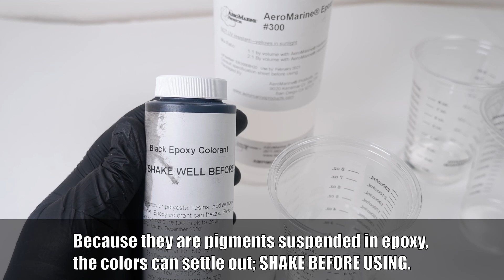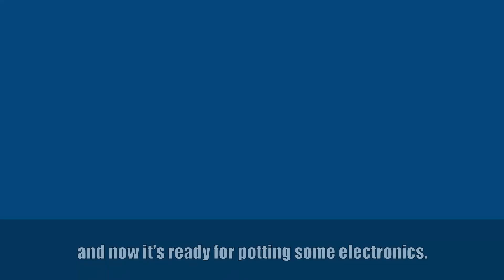Colorizing Epoxy! How to get interesting new colors in your epoxy!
Epoxy on its own is clear but it's surprisingly simple to get neat new colors into your epoxy for your projects.  Our aim in this video is to illustrate adding color to your epoxy for the best results.  Questions?

Alcohol Based Ink Dyes - Use these when you need to maintain clarity.  These will not make your epoxy opaque, but will tint it with different colors.

Mica Powder Pigments - these are opaque and have a shimmer effect

Epoxy Colorant - These solidly opaque colorants most often find use for embedding and concealing proprietary electronics, but lots of people like using them for coating concrete floors.